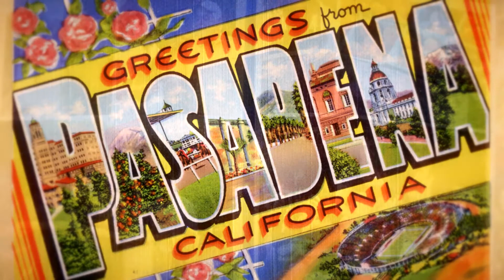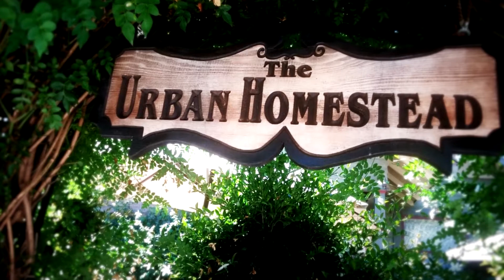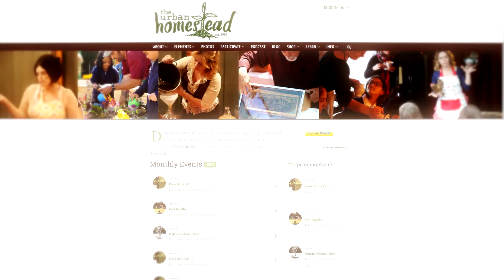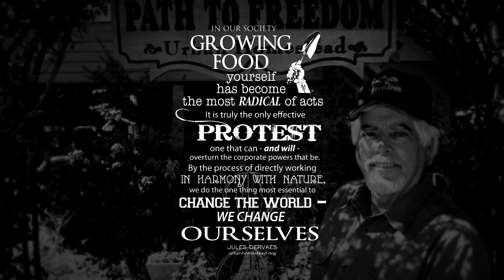The Urban Homestead | Harry Blazer & Anais Dervaes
This week on The Solari Report, Harry Blazer is speaking with Anais Dervaes of Urban Homestead as the Dervaes family announces the launch of their new podcast series on June 13th.  We have featured the work of the Dervaes family before with their documentary short Homegrown Revolution.

One thing we heard in our latest Solari Report on EMF radiation is get your feet on some dirt, your face in the sun and mind and body closer to nature. Here is one way to do it – and address rising food quality and price challenges. The Urban Homestead podcasts and workshops are designed to help you do that.

Listen to the full interview on the Solari Report - solari.com.